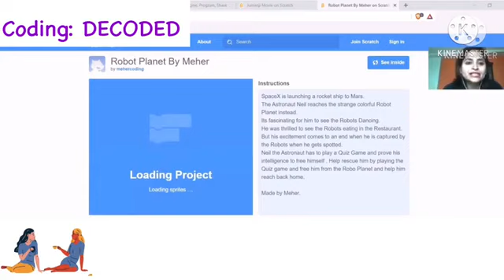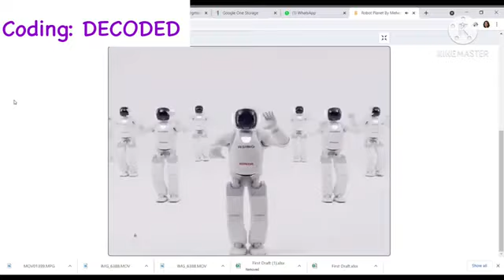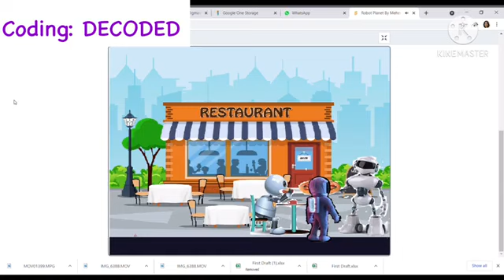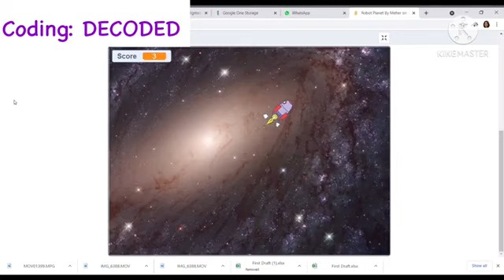Coding Is Now A Life Skill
Learn Why Kids Should Learn Coding At an Early Age
From Priyanka Founder TLS